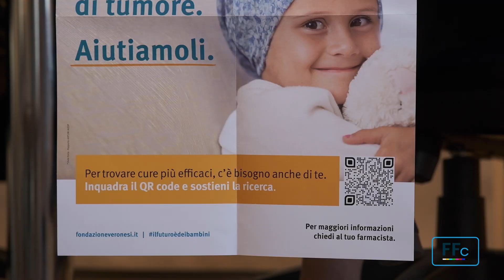‘Il futuro è dei bambini’, Cossolo: “La responsabilità sociale è nel nostro DNA”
“La responsabilità sociale è nel nostro DNA e siamo a disposizione per portare avanti questa, come altre campagne, come abbiamo sempre fatto”: è il commento rilasciato a Federfarma Channel da Marco Cossolo, presidente di Federfarma, alla seconda edizione della campagna di raccolta fondi “Il futuro è dei bambini”, che vedrà protagoniste tutte le farmacie associate per la settimana in corso.